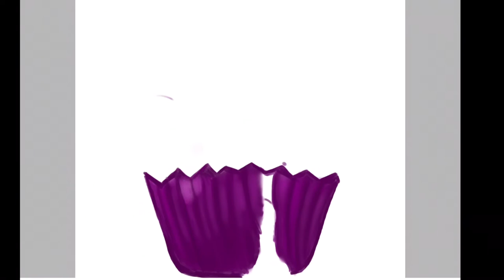CUPCAKE SPEED PAINT - This took me 5 HOURS TO MAKE? | Doing some Digital Art!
Hey guys! Today I am doing a speedpaint of a cupcake with digital art! I hope you enjoy!

App used:

ibisPaint X